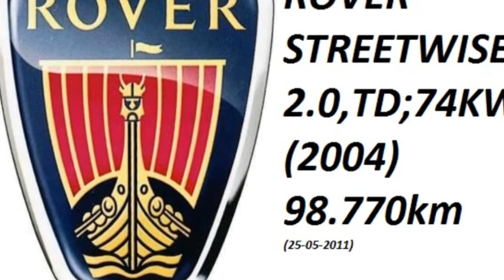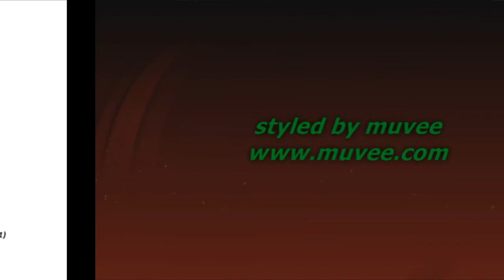Accident grav in Timis-Daniel Gaga